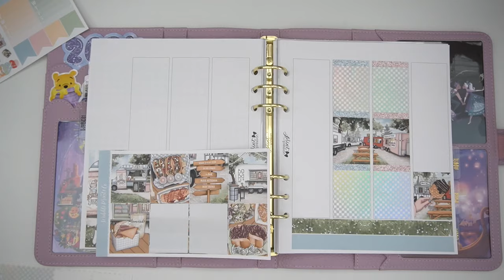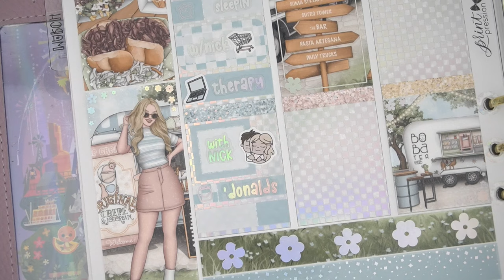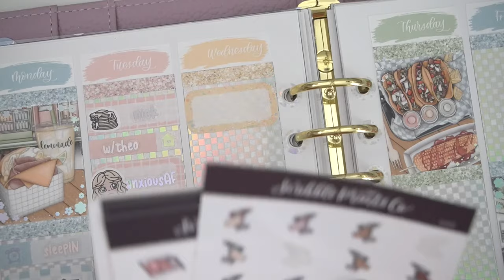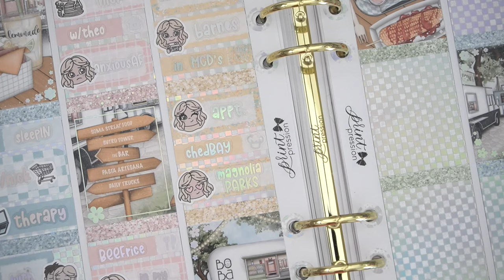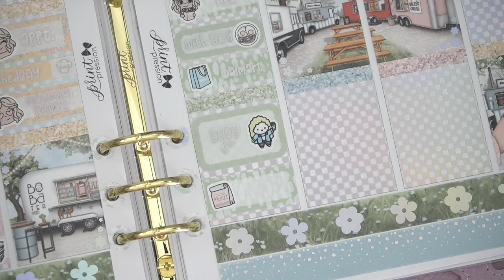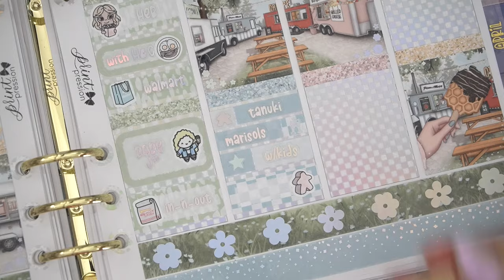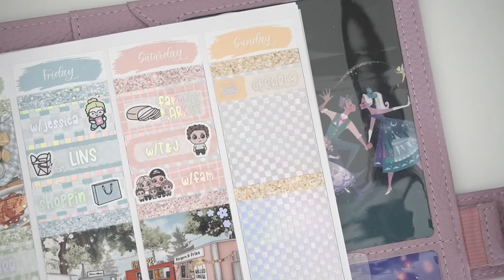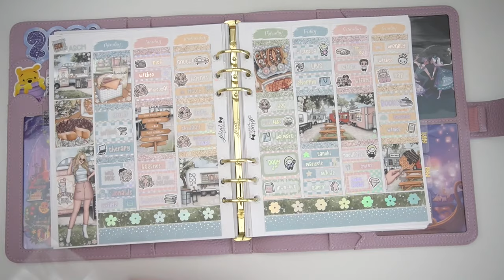Plan With Me 🍔 December 2023 Mystery! (Scribble Prints Co.)